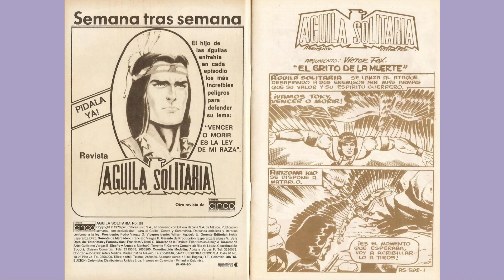AGUILA SOLITARIA 592